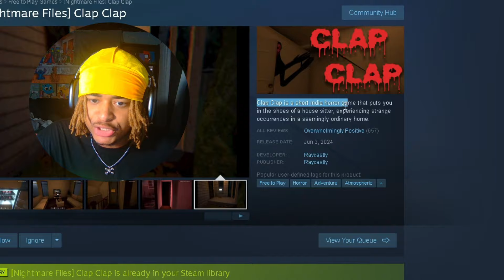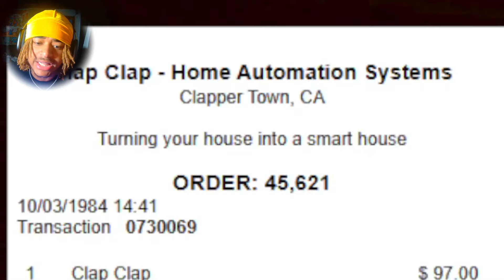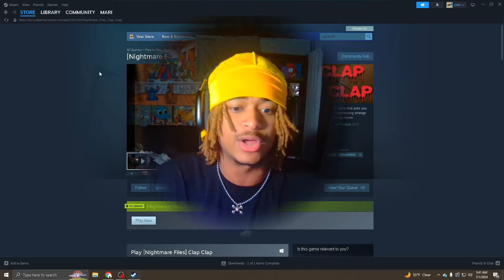THE CLAP CLAP MONSTER CLAP CLAPPED ME!?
Nightmare Files Clap Clap is a a short indie horror game in which you are tasked to house sit, however the house may have something else living inside of it...

Thank you for giving it a chance!